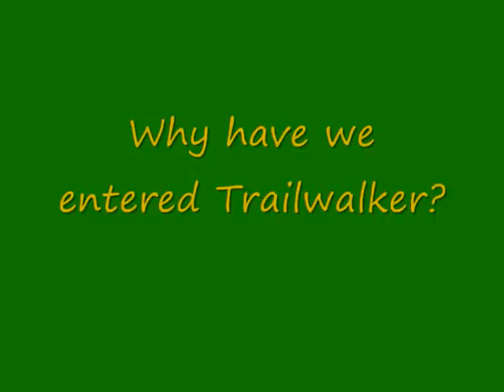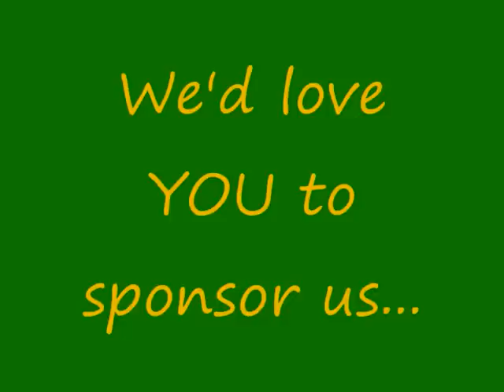Silson Trailwalkers - Meet the Team - Oxfam and Gurkha Welfare Trust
David, Dan, Paul and Natasha introduce themselves and explain why they are taking part in Trailwalker 2011 - a 62 mile walk over the South Downs on behalf of Oxfam and the Gurkha Welfare Trust on 16th July 2011